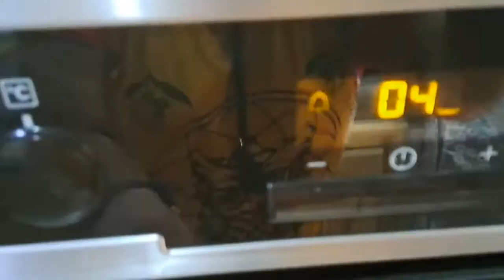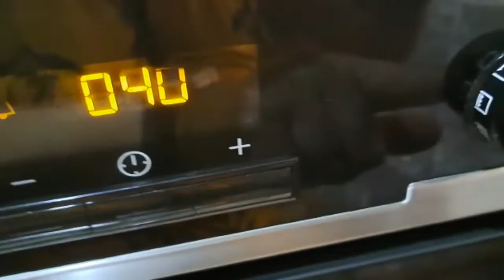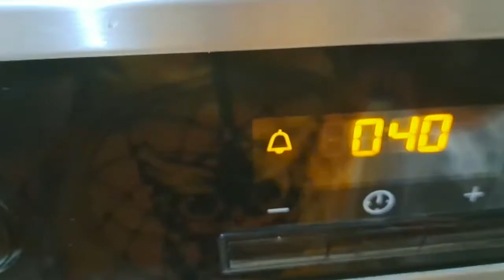كيكة صحية بدون دقيق وبدون سكر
المقادير :
كاسات من دقيق الشوفان
اربع بيضات
نصف كأس زيت المائدة
تفاحتين وجزرة واحدة مبشورين مع ملعقة صغيرة قرفة وملعقة صغيرة سكر بني
تسع حبات تمر منقطعين في المجموعة مع نصف كأس زبيب وبعد التلقاد تنشف وتطحن مع نصف كأس حليب اي نوع كان (حليب اللوز).
خمارتان
كيس ونصف فنيلا الزا
قبصة ملح (الهيمالايا)
حبتين تمر مقطعة قطع صغيرة
 مع ربع كأس زبيب